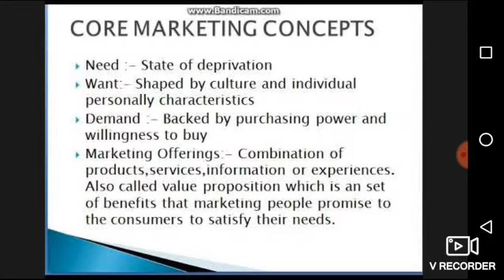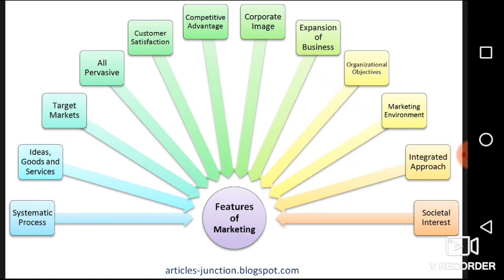Core Marketing Concepts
Marketing is the study and management of exchange relationships.[1][2] Marketing is the business process of creating relationships with and satisfying customers. Because marketing is used to attract customers, it is one of the primary components of business management and commerce
Marketing is defined by the American Marketing Association as "the activity, set of institutions, and processes for creating, communicating, delivering, and exchanging offerings that have value for customers, clients, partners, and society at large".[4] The term developed from the original meaning which referred literally to going to market with goods for sale. From a sales process engineering perspective, marketing is "a set of processes that are interconnected and interdependent with other functions of a business aimed at achieving customer interest and satisfaction".[5]

Philip Kotler defined marketing as "Satisfying needs and wants through an exchange process".[6] and a decade later defines it as “a social and managerial process by which individuals and groups obtain what they want and need through creating, offering and exchanging products of value with others.”[6]

The Chartered Institute of Marketing defines marketing as "the management process responsible for identifying, anticipating and satisfying customer requirements profitably".[7] A similar concept is the value-based marketing which states the role of marketing to contribute to increasing shareholder value.[8] In this context, marketing can be defined as "the management process that seeks to maximise returns to shareholders by developing relationships with valued customers and creating a competitive advantage".[8]

In the past, marketing practice tended to be seen as a creative industry, which included advertising, distribution and selling. However, because the academic study of marketing makes extensive use of social sciences, psychology, sociology, mathematics, economics, anthropology and neuroscience, the profession is now widely recognized as a science,[9] allowing numerous universities to offer Master-of-Science (MSc) programs.[10]

The process of marketing is that of bringing a product to market, which includes these steps: broad market research; market targeting an